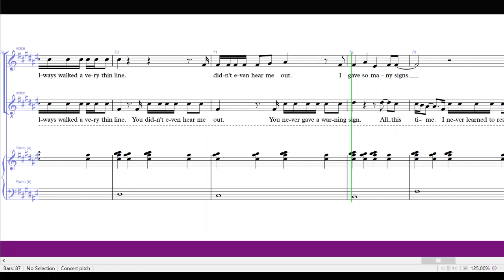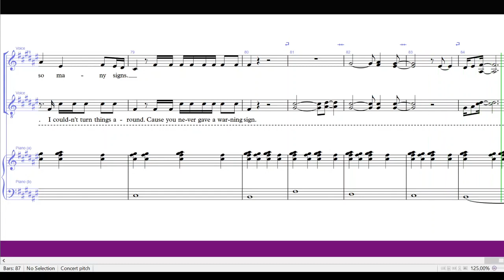Taylor Swift feat. Bon Iver - Exile - Score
musiarty.be